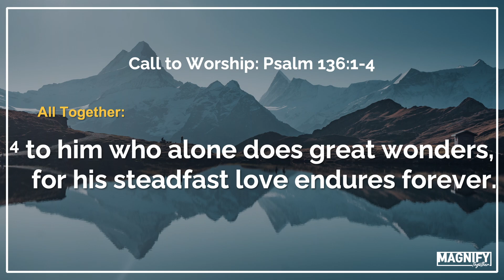[11/26/23] Magnify Together Sunday Praise & Worship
Magnify Together Sunday Praise & Worship (11/26/2023)

1) Call to Worship: Psalm 136:1-4 / Have It All
2) All Creatures of Our God and King
3) Make Room